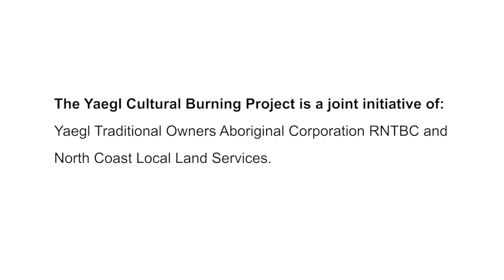Yaegl Cultural Burning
Supporting Yaegl’s cultural knowledge, practice and aspirations to care for country.